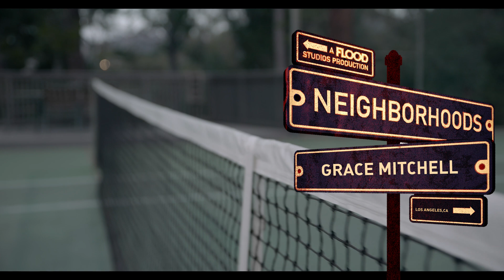Grace Mitchell — "Mango" | Neighborhoods (Live in Los Angeles, CA)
Grace Mitchell and her band hit up a local tennis court in LA to perform a stripped-down version of her sparkling new single.

“This shoot was one of my favorite live performance experiences because I had the most magical pleasure of playing with live horns for the first time ever,” Mitchell shares. “Thanks to the extraordinary talent of Leo James Conroy and Danny T. Levin we were able to reimagine ‘Mango’ into what you hear in this video. I’m so thankful for my brilliant award-winning directing, producing, lighting, and editing dynamic duo Riley Bray and Patrick Churvis for making my ethereal tennis court vision come to life. Riley also accompanied me on guitar, alongside musical-heroine-rock-majesty: Becca Davidson from legendary underground LA rock band Spindrift. Special thanks to Janet Bray for letting me use her tennis court and for being the best in general.”